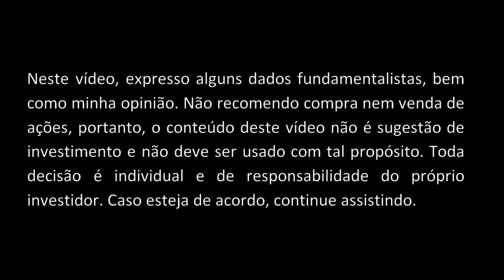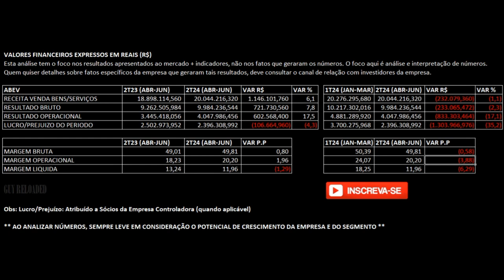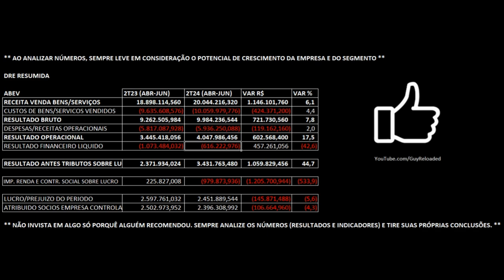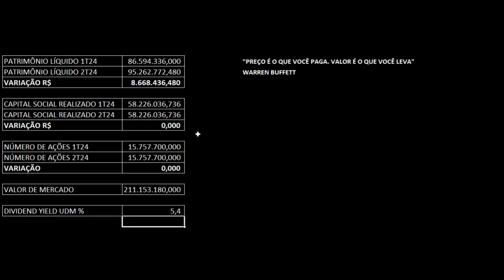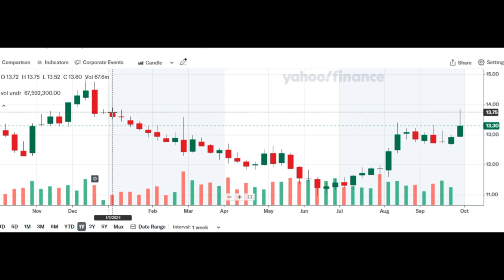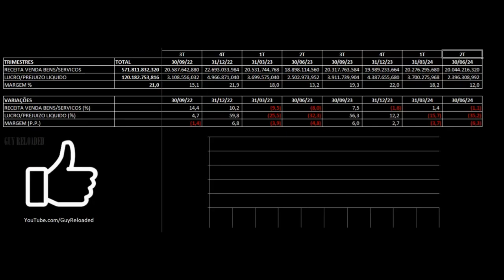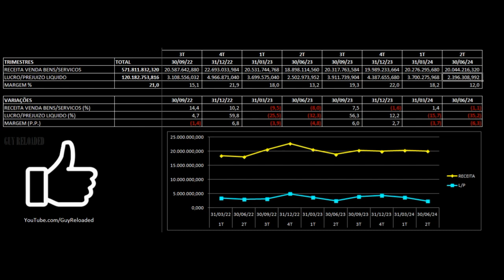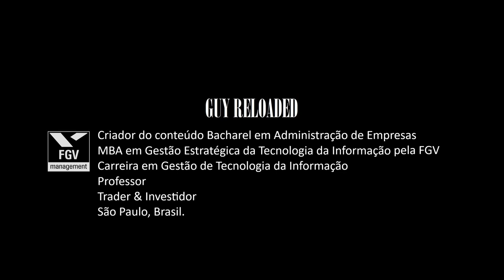Ambev - Resultados 2T24 2024. Vale Investir Nas Ações ABEV3 ? Análise Fundamentalista